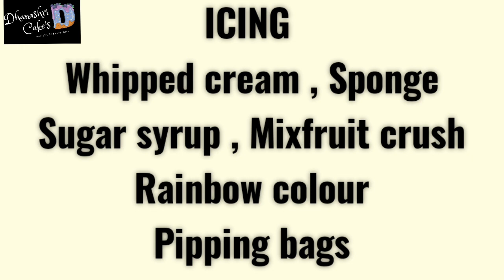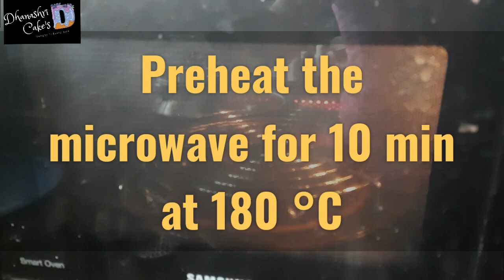Without Nozzle ..... 🌈 Rainbow Cake/ नोझल न वापरता रेनबो केक